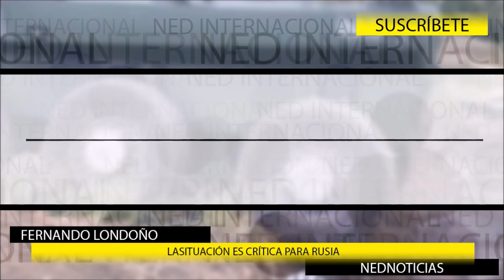🚨 LA SITUACIÓN CRÍTICA DE RUSIA y otras noticias Internacionales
"¿Qué va a ser Rusia? ¿Qué le va a pasar a Rusia?, está mal de armamento. Ya salió Putin reunido con los miembros de una fábrica que habían aceptado trabajar tres turnos al día durante toda la semana. ¿Rusia perderá la guerra?"